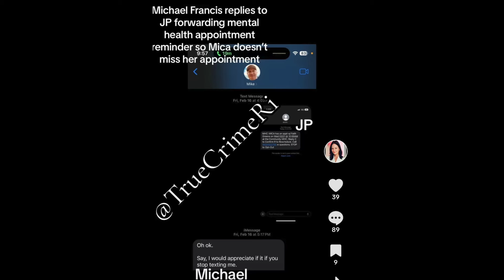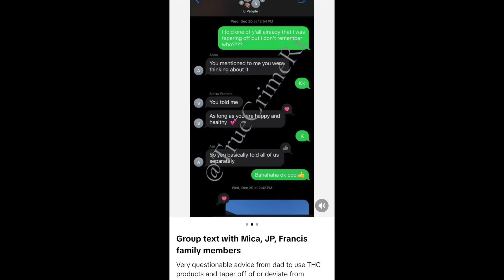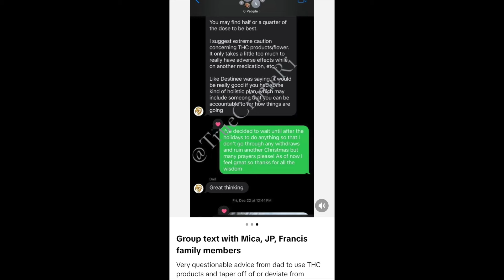MICA'S FAMILY CONTINUES TO PURSUE JUSTICE FOR MICA + JOHN PAUL HOPES WE FORGET HIS HISTORY OF ABUSE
Visit here to learn more about Mica's Law and donate to the family and help them continue their fight in pursuing justice for Mica: